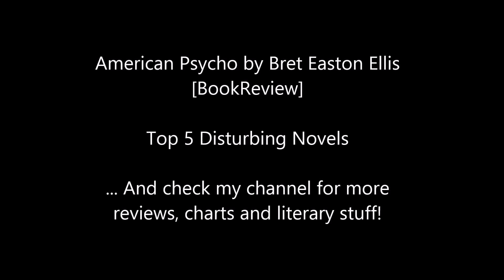Bright Lights, Big City by Jay McInerney [BookReview]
I might have slightly mispronounced Mr. McInerney's name throughout the whole video. I'm sorry, Jay. It's not a good period for me as far as pronouncing people's names goes.

So, my favorite minimalist novel, pretty much. And this video was a request! So if you'd like me to talk about stuff, just let me know and I may do it :)